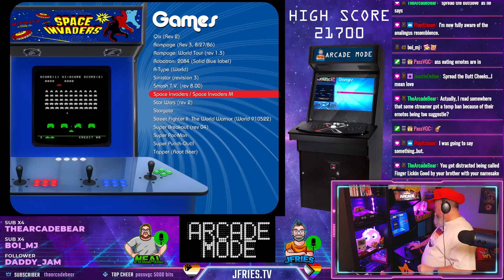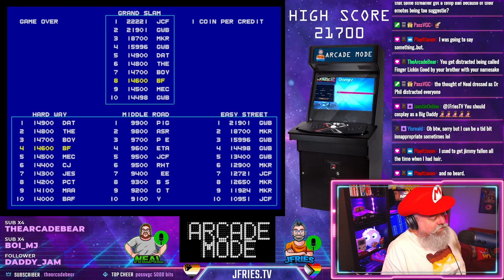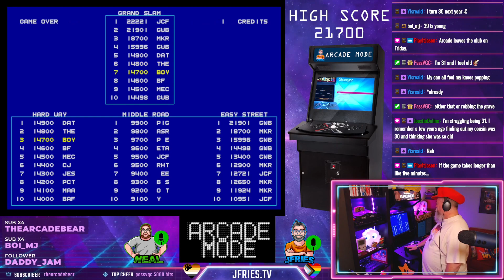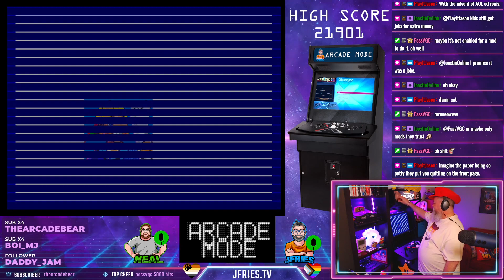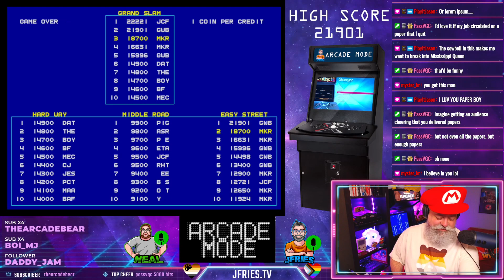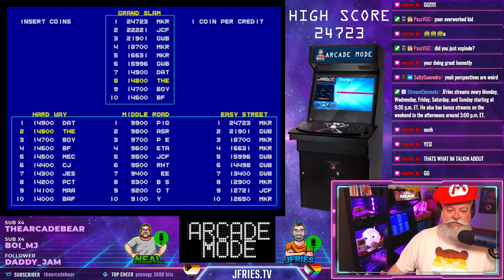Highlight: Arcade Mode - Paperboy - New High Score!